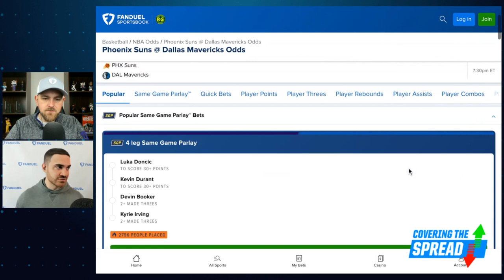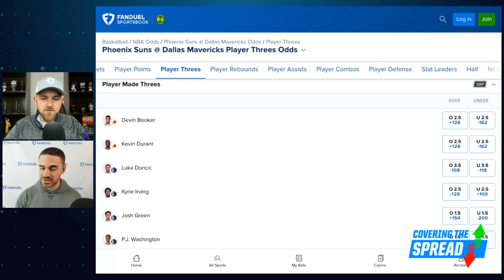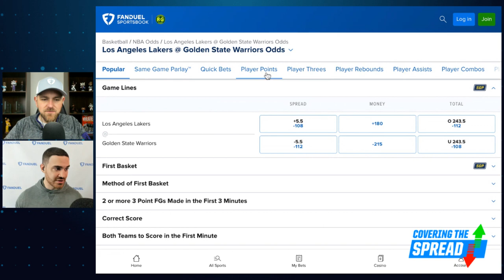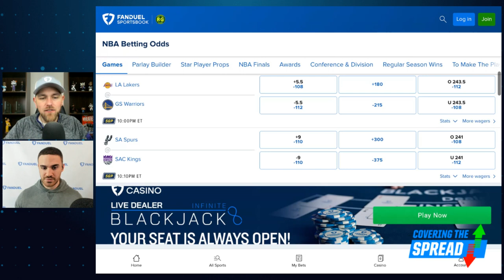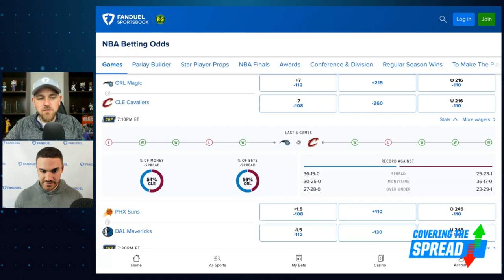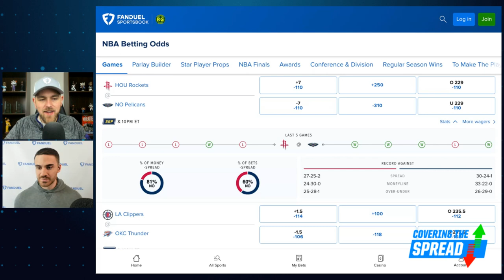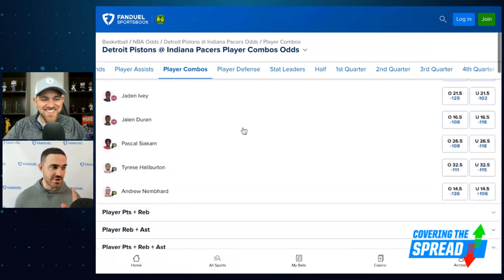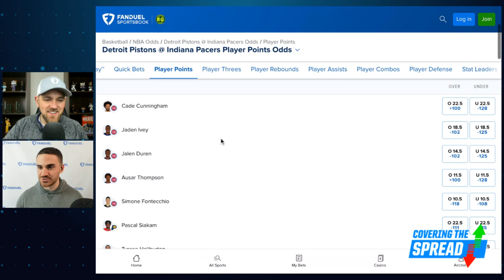NBA Betting for Thursday 2/22/24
The NBA returns from its All-Star break with a 12-game slate Thursday. Where can we find betting value at FanDuel Sportsbook? FanDuel Research's Tom Vecchio joins Jim Sannes to break down the two national TV games, his favorite sides and totals, and which props he's targeting on the night.